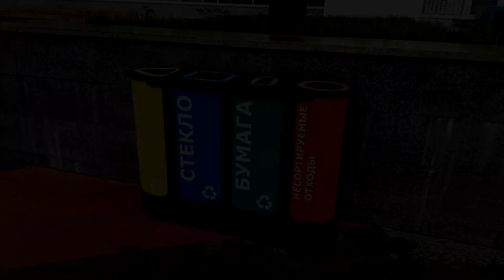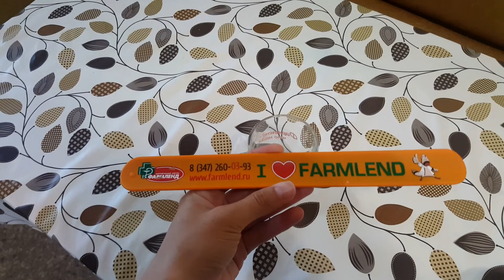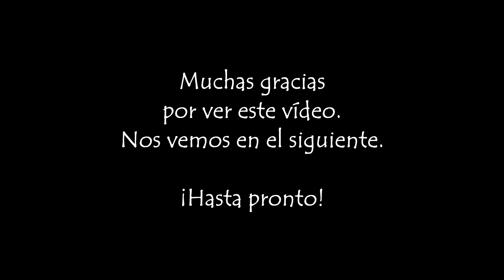MI ESPOSO SE VA POR DOS MESES / Hermoso mayo en Rusia / Regalos de la farmacia en el VLOG #39